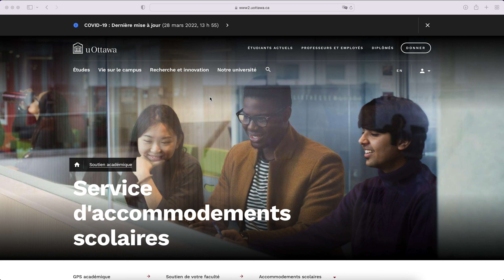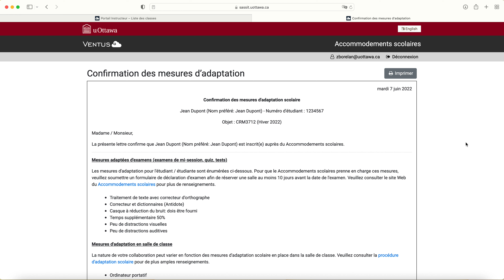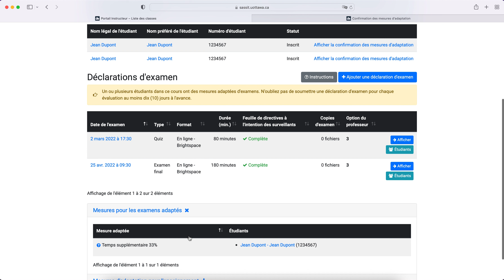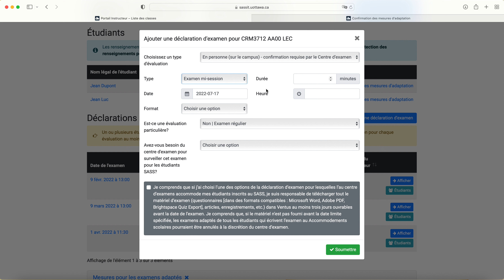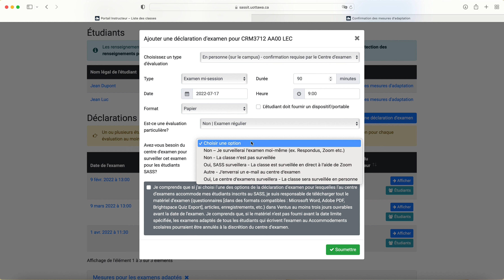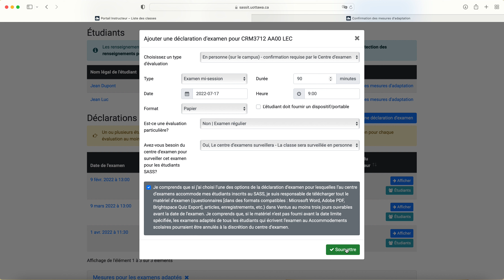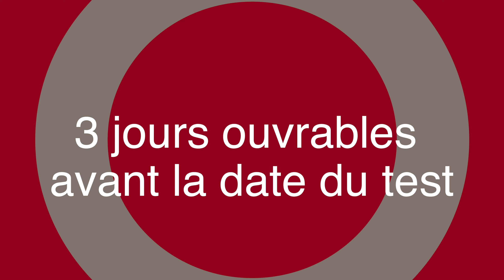Portail des professeurs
Comment naviguer dans le portail des professeurs?